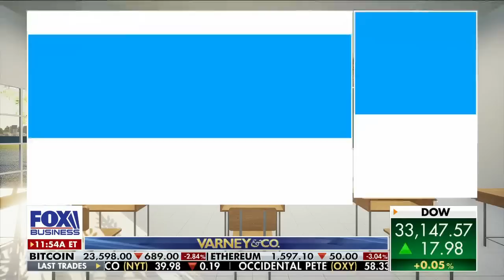'Indoctrination factories' are teaching kids to hate America: Terry Schilling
American Principles Project president Terry Schilling reacts to media criticism of Gov. Ron DeSantis' war against woke ideology on 'Varney & Co.'